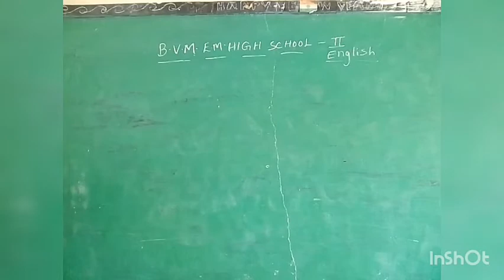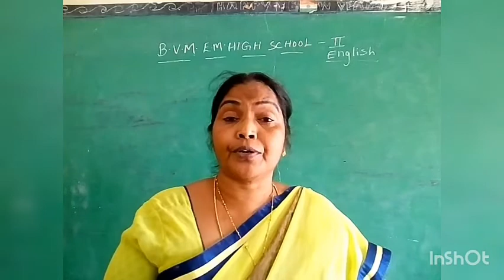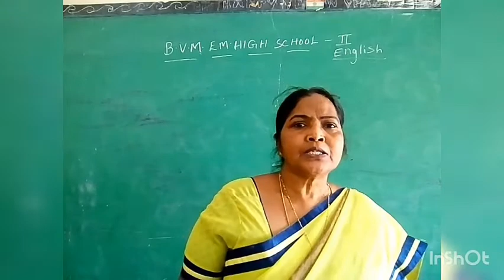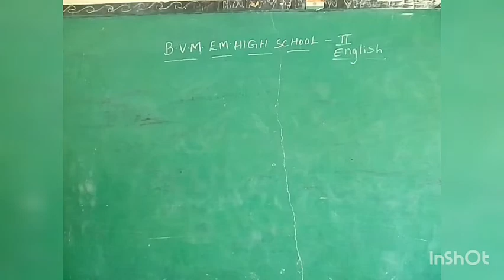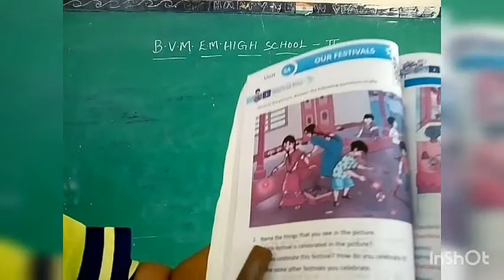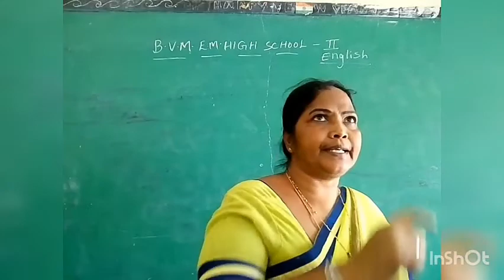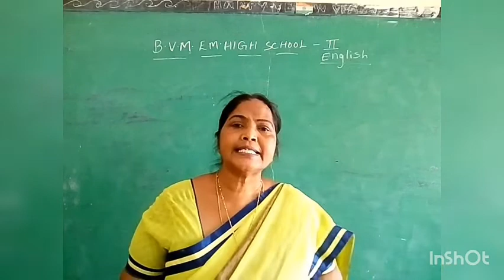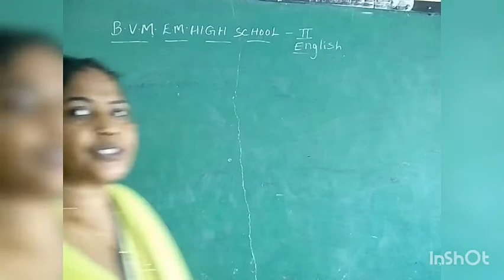2nd class english 5